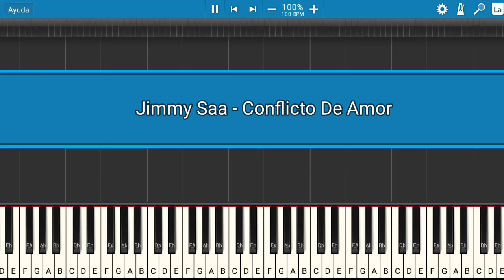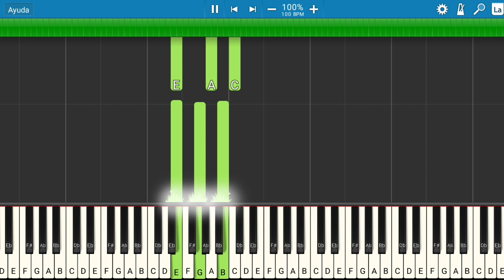Jimmy Saa - Conflicto De Amor | Piano Tutorial | Midi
Pedido de miembro del canal: sergiodellepiane.
Les presento el tutorial de cómo tocar la canción de Jimmy Saa - Conflicto De Amor.